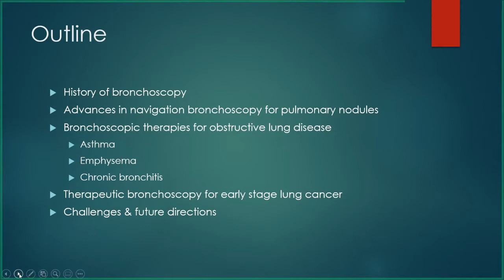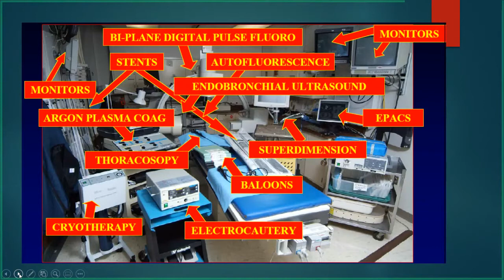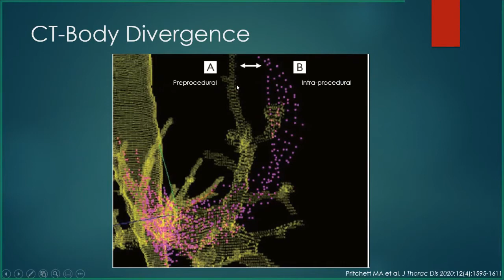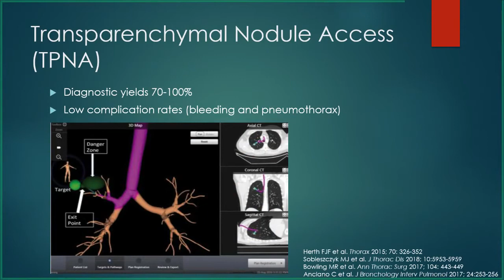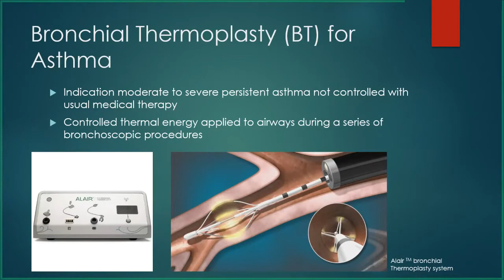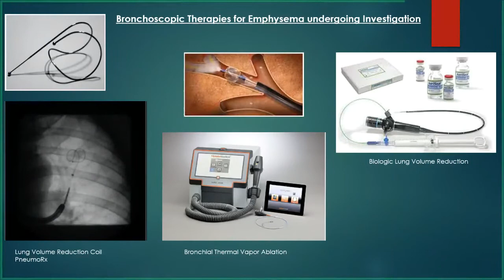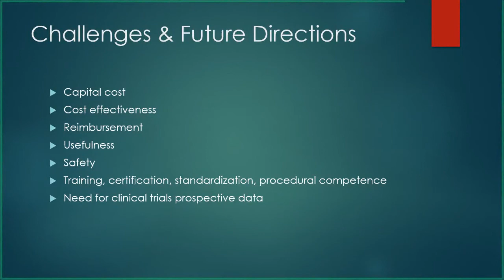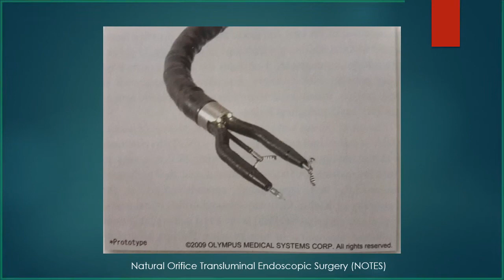UofL Dept. of Medicine Grand Rounds: Dr. Umair Gauhar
Umair A. Gauhar, M.D., Associate Professor of Medicine and Co-Director, Interventional Pulmonology Program at the University of Louisville School of Medicine, presented "Lights, Camera, Action: Advances in Diagnostic and Therapeutic Bronchoscopy" at University of Louisville Department of Medicine Grand Rounds on December 17, 2020

Dr. Gauhar's will focused on examining the history of bronchoscopy, identifying newer developments in diagnostic and therapeutic bronchoscopy and their impact on patient care, and discussing the future direction and challenges in the field of bronchology.

Presented by the UofL Division of Pulmonary, Critical Care & Sleep Disorders Medicine.